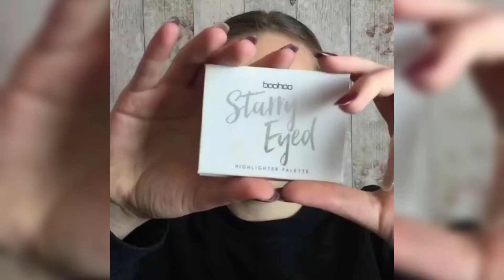[BEST Eyebrows Makeup Compilation Tutorials Step-byStep] | Eyebrow Makeup Ideas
Note: All content featured in this Video is used with the permission of the original owner.

Eyebrows Tutorials Compilation - Lets check out the Ultimate Eyebrow Transformations compilation video and get the Best  Eyebrow Makeup Ideas for your looks. This video is to help those who struggle with eyebrows.